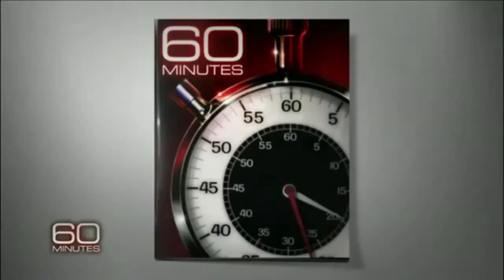INTERVIEW WITH A SERIAL KILLER! PSYCHO HACKER WANTS BLOOD (kosdff reupload